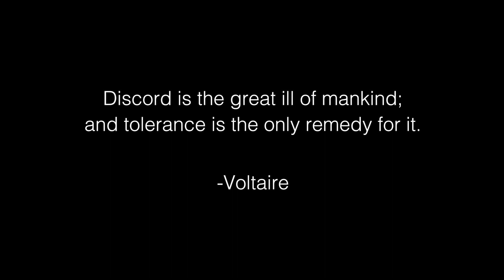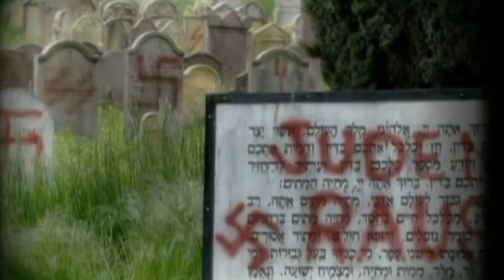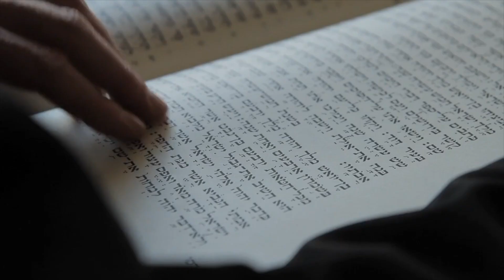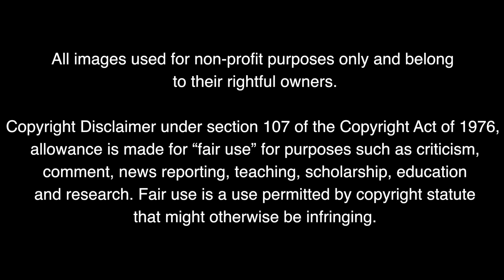Marcello De Francisci feat. Willa Weber & Chayim Frenkel - 'Tolerance' (Official Video)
Track Title: 'Tolerance'
Album Title: EPICA
Music Composed, Performed, Recorded,
Produced, Mixed & Mastered by: Marcello De Francisci
Vocals Performed by: Willa Weber & Chayim Frenkel
Record Label: APM Music | Sonic Elixir
Hopeful & Uplifting Music

Executive Album Producer: Adam Taylor & Sarah Ponder
Album mixed and mastered at:
10,000 Watts of Iron | A Music Company - Los Angeles, California.
Video Creation and Edited by: Derek Stettler